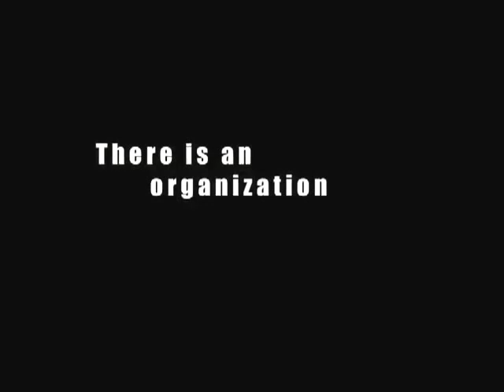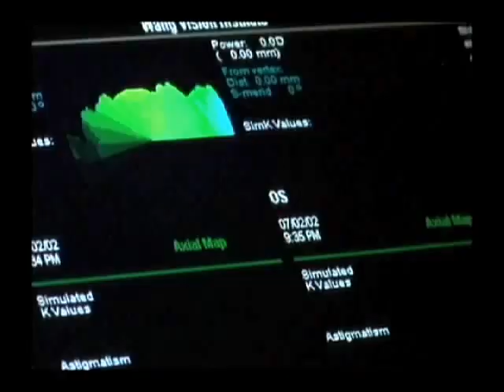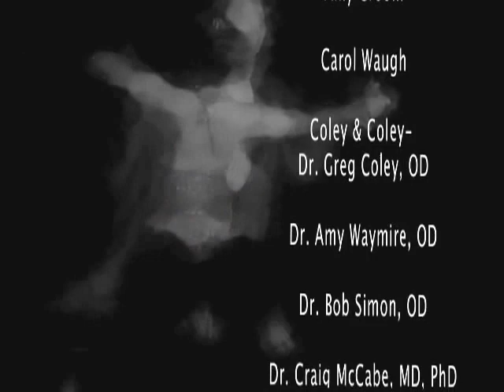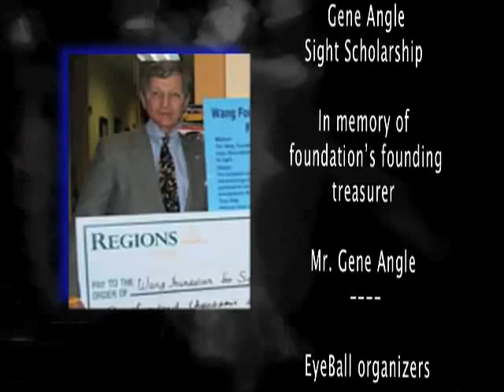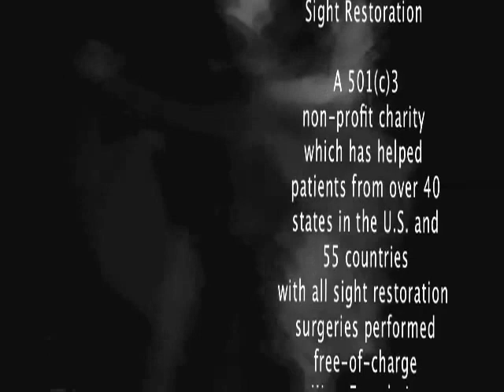WFSR 2012 Stage video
Wang foundation for sight restoration 2012 stage video.